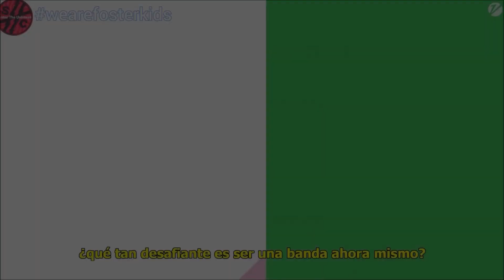Entrevista No. 1 (Live From My Den)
En esta entrevista los chicos hablan sobre las distintas cosas que han hecho para sobre llevar la cuarentena como banda.

También hablan sobre la nueva era de Foster The People como una banda totalmente independiente